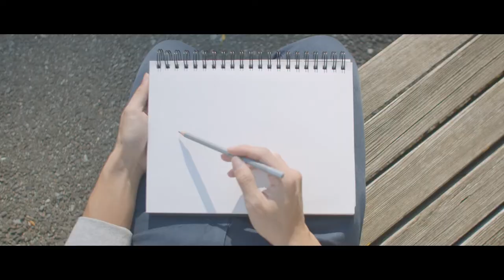萬豐創意映像Wonder From | Mayflower 五月花 形象影片